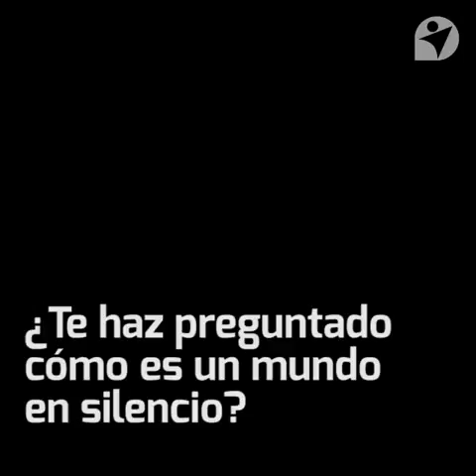PLAYGROUND TEATRO INCLUYENTE